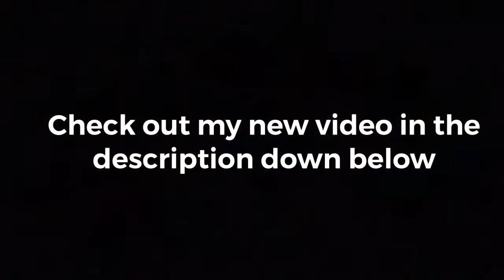Stikpet Party: Stiktok contest video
Yeah I know it’s kinda lazy but I’ll upload it to YouTube sometime this week because I need to add more stuff into the video so pressed enjoy it on my TikTok and please follow my TikTok for random fun videos!